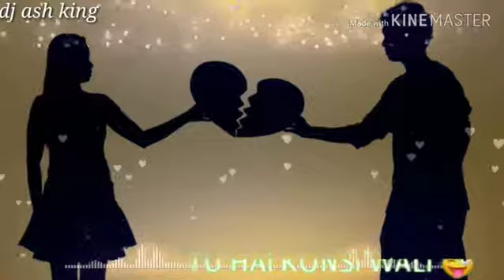Sad poetry WhatsApp status#WhatsApp status#new WhatsApp status#latest song new songs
Dj ash king